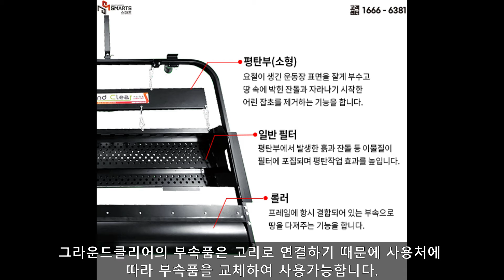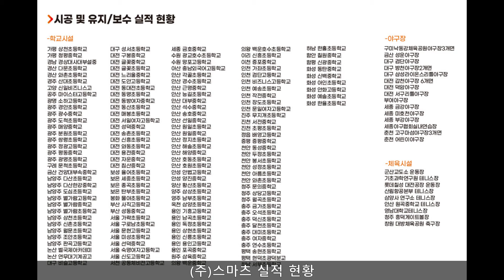[천안 안서초등학교] 운동장관리는 그라운드클리어로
안녕하세요
오늘도 안전하고 쾌적한 운동장 환경조성을 위해 노력하는
(주)스마츠입니다.
천안 안서초등학교는 운동장의 꾸준한 관리를 위해 그라운드클리어를
구매해주셨습니다.

그라운드클리어 납품 문의 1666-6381